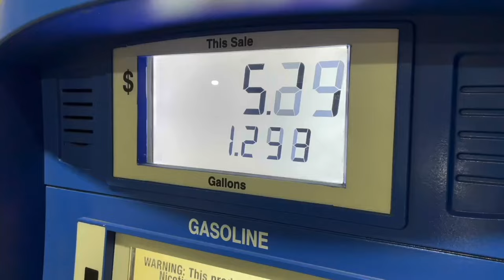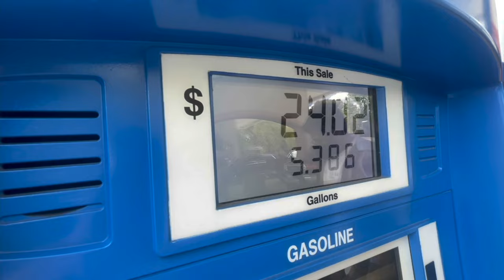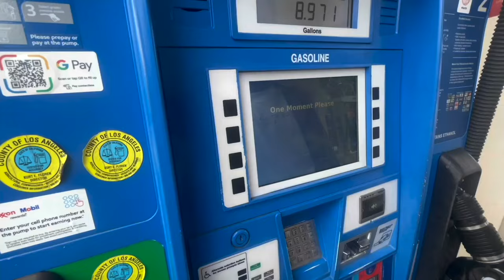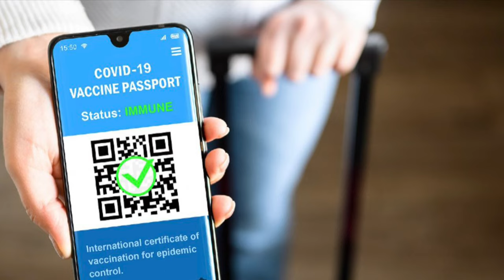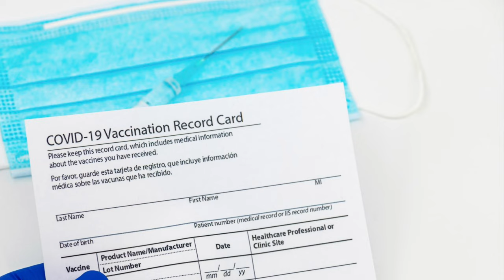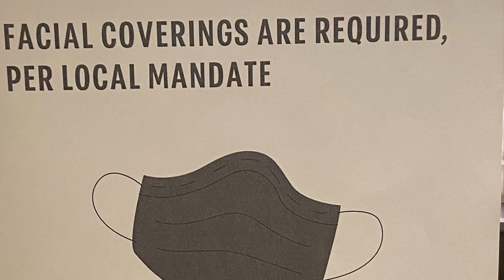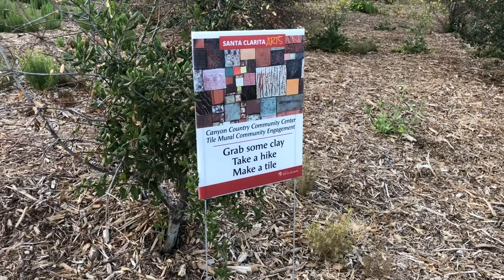Canyons News: May 26, 2021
In this edition of Canyons News, we learn more about the increase of gas prices in California, an update as to what is next for COVID-19 guidelines, what it is like for Starbucks employees during the pandemic, an inside look at a roller-skating group that is bringing people together, and how a local event is encouraging individual creativity to add to the community.